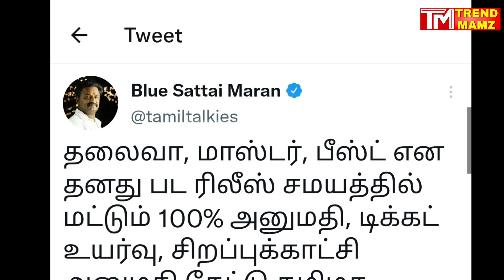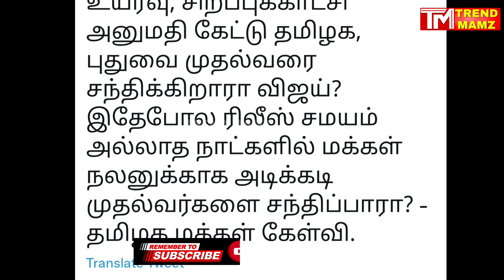வலிமை முடிந்தது இப்போ பீஸ்ட் : விஜய்யை தாக்கி பேசிய ப்ளூ சட்டை மாறன்! | Beast | Blue Sattai Maran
Thalapathy Vijay & CM Stalin Meets | AGS family Reception | Thalapathy Vijay AGS Thalapathy 66

Hey people,

It is a Tamil related channel across Tamilnadu, Chennai.